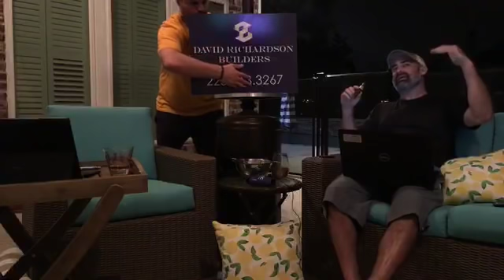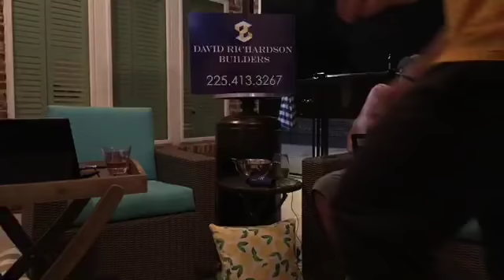Whiskey & Wine Postgame Show: LSU 50, Texas A&M 7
Jordy Culotta and Matt Moscona recap LSU's 50-7 win over Texas A&M to punctuate a perfect 12-0 season!